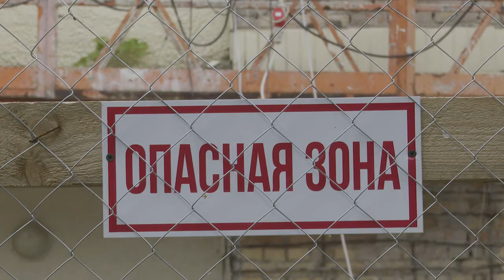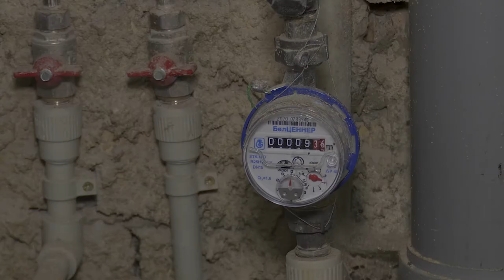Сразу три дома по ул. Козлова приобретут новый облик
Продолжается капитальный ремонт однотипных девятиэтажек №1, 9 и 19. Комплекс работ включает обновление фасадов, замену коммуникаций и отделки балконов, ремонт кровли. Как преобразятся дома и когда планируют завершить работы - узнала наша съёмочная группа.